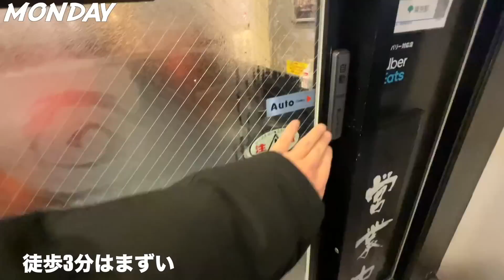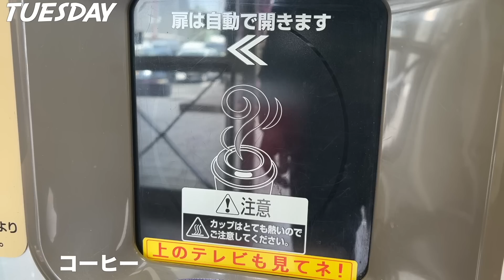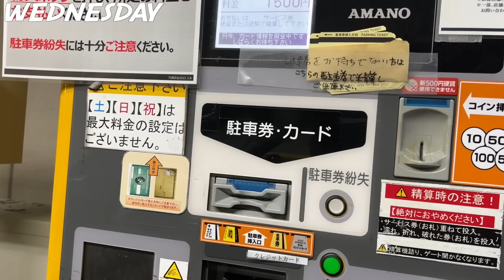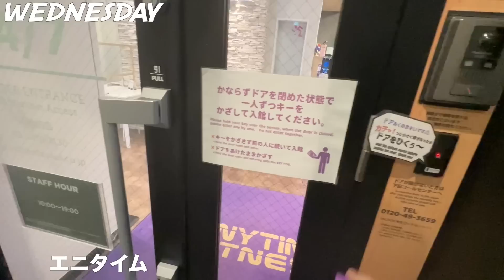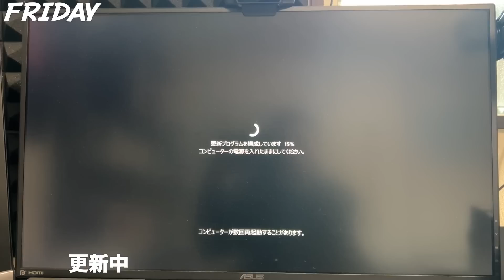ZOOM会議ばかりの35歳経営者の平日ルーティン【VLOG】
みんなはどんな時が楽しいと感じますか？

35歳独身ベンチャー企業経営者のアマテラス村岡が、
30代を楽しむ動画を発信するチャンネルである。

⛩ アマテラス村岡のSNS ⛩